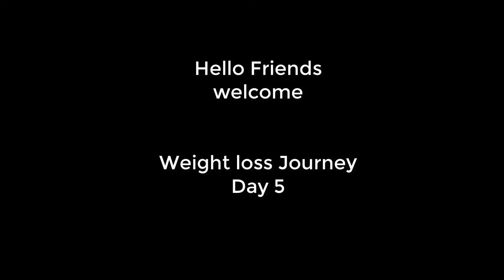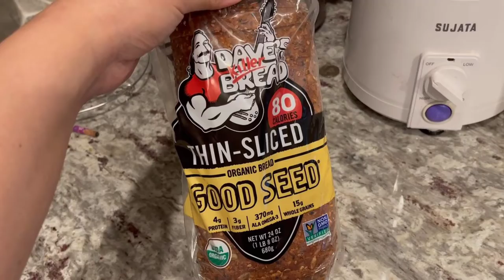WEIGHT LOSS JOURNEY # DAY 5 # WHAT I ATE IN A DAY FOR WEIGHT LOSS # SIMPLE DIET